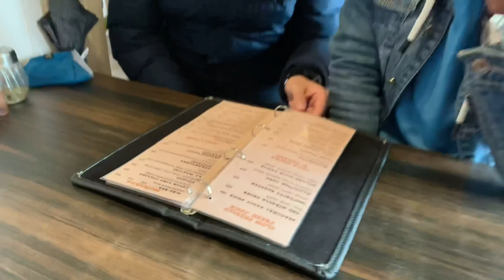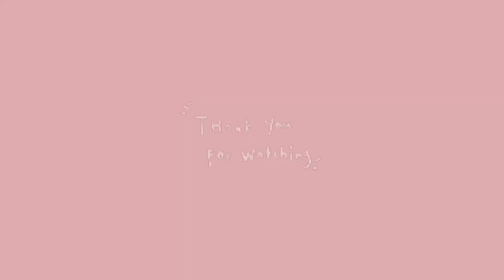| VLOG - Visiting my school with my classmates | 📍 Tashi Namgyal Academy | Pema Choden Bhutia |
Songs used -